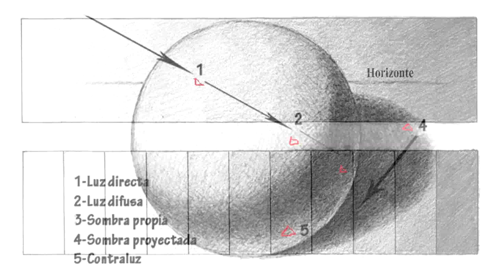EL CLAROSCURO , EJERCICIOS DE SOMBREADO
APRENDERA EN QUE CONSISTE EL  CLAROSCURO Y PONDRA EN PRACTICA CON DOS EJERCICIOS DE SOMBREADO